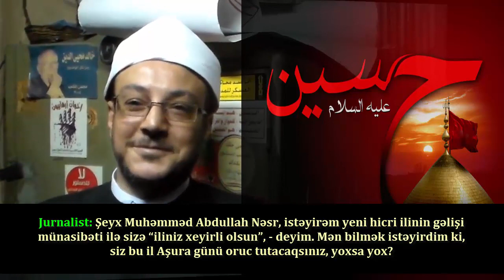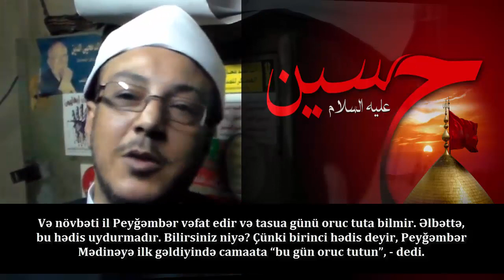Əhli-sünnə alimi Şeyx Muhəmməd Nəsr: "Aşura orucu böyük yalandır!"